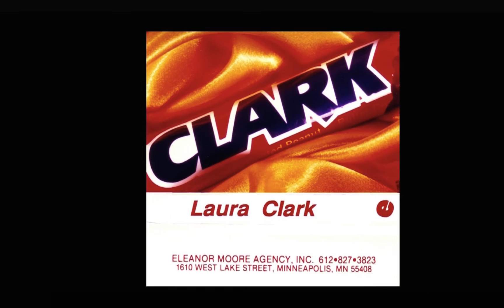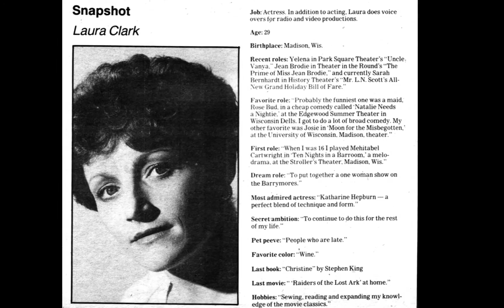Laura's Voice-Over Demo Tape